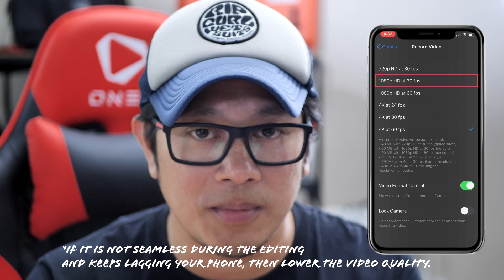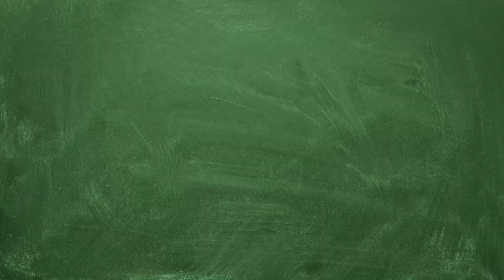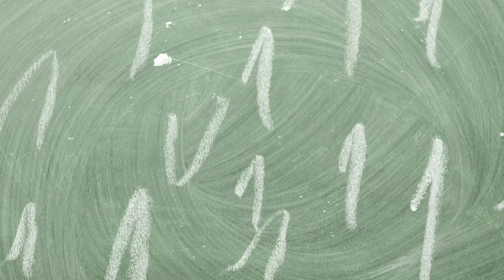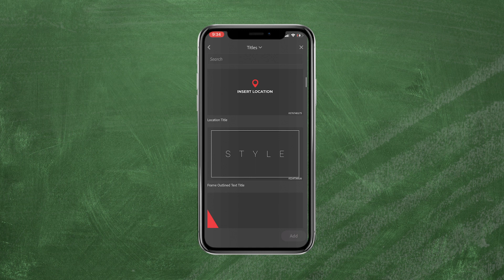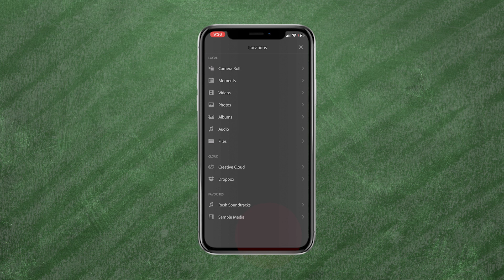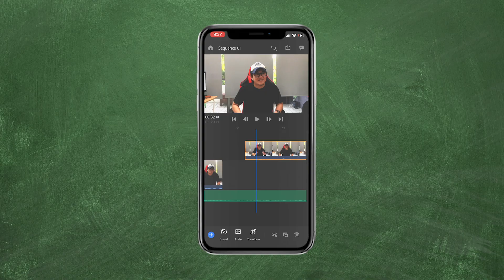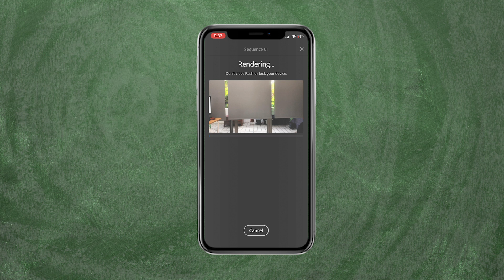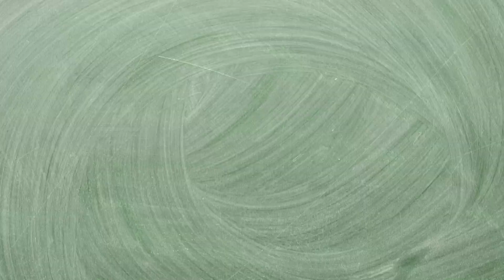How to shoot and edit your school project video | Bisaya Content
Gears and applications I was using to produce this content:

1. Camera - Panasonic Lumix GH5 Mirrorless Camera
2. Lens
 - Panasonic Lumix G 25mm f/1.7 ASPH Lens
 - Nikon AF-S 50mm f1.4G Lens, Black
 - Panasonic Lumix 8-18mm F2.8-4 Zoom
3. Lens adapter - Metabones Nikon G Speed Booster
4. Smartphone Clamp - Manfrotto Universal Clamp MTWISTGRIP Universal Twist Grip Universal Smartphone Clamp, Black
5. Tripod - Manfrotto Befree Lightweight
6. Monitor - Atomos Ninja V
7. Video Editing Computer - iMac Pro
8. Voice Recording - Rode Podmic and Focusrite Scarlett 2i2 Gen 3 2-in/2-out USB Audio Interface
9. Mic Arm - RODE PSA1 Professional Studio Boom Arm
10 .Video Editing Software - Adobe Premier Pro
11. Animation Software - Adobe After Effects
12. Thumbnail Software - Adobe Photoshop
13. Video Lights - Nanlite Forza 60 LED Monolight and F7V K480